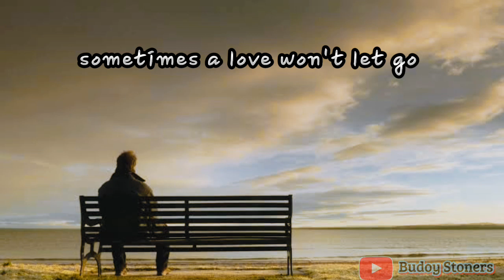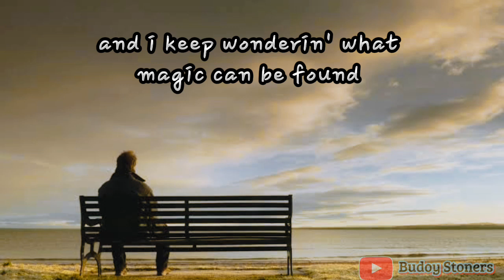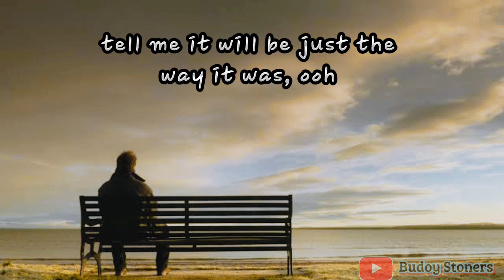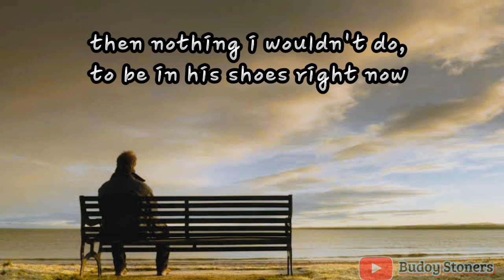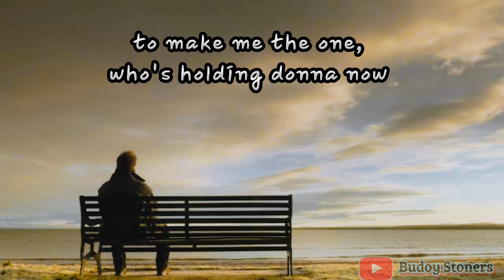Who's Holding Donna Now || El DeBarge [Lyrics]